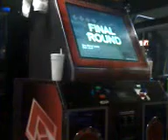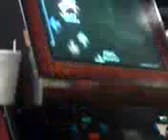Anthony - One More Lovely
Anthony decides to play One More Lovely on his warm-up to see how far he gets.